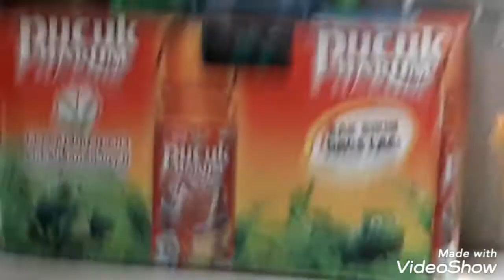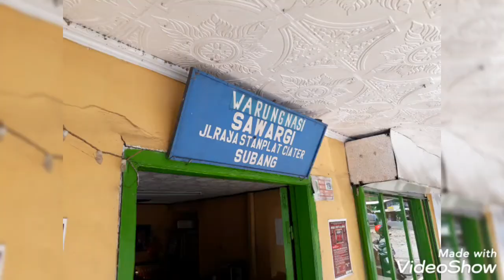MERAPAT YG SUKA DENDENG GEPUK. Makan makan Sunda di daerah Lembang dan Ciater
Menikmati masakan Sunda dengan lalapan segar harga ramah dikantong...persis depan Stanplat Ciater. Aneka hidangan bisa diangetin...jadi lebih nikmat menyantapnya PTPNVII CIATER